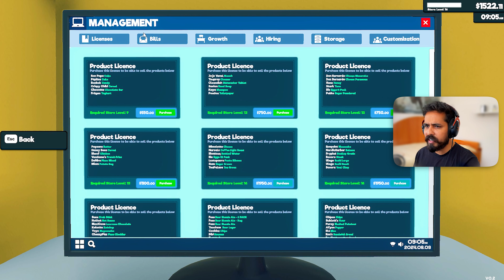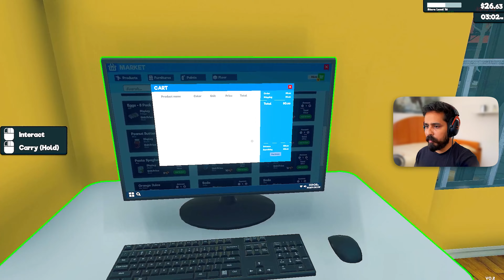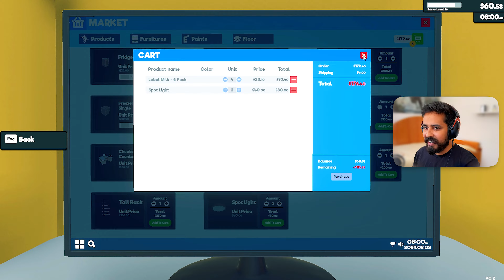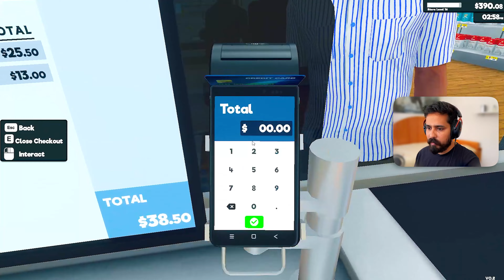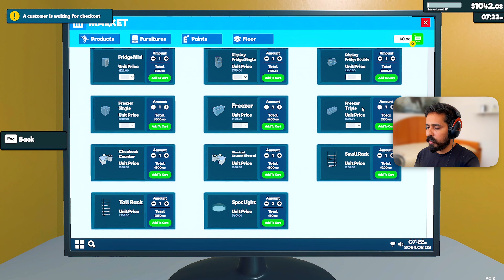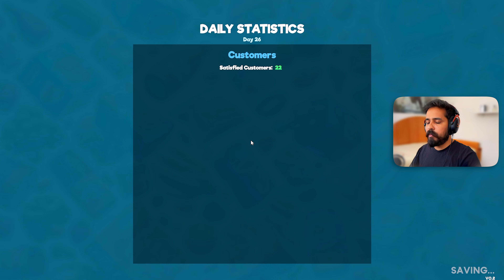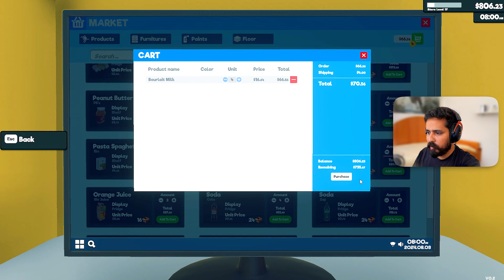Major Upgrade and Profit - Supermarket Simulator Part 7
Mr JD

supermarket simulator
supermarket game
supermarket
supermarket flowers
supermarket simulator game
supermarket management simulator
supermarket simulator android
supermarket flowers lyrics
supermarket simulator grocery empire
supermarket simulator kubz scouts
supermarket simulator
supermarket simulator mobile mod apk
supermarket simulator android
supermarket simulator android download
supermarket simulator android gameplay
supermarket simulator android download kaise kare
supermarket simulator android tamil
supermarket simulator android game
supermarket simulator android mod apk
supermarket simulator android apk
supermarket simulator android malayala
clothing store simulator mobile
clothing store simulator android
clothing store simulator
clothing store simulator gameplay
clothing store simulator game
clothing store simulator mod apk
clothing store simulator download
clothing store simulator unlimited money
clothing store simulator malayalam
clothing store simulator mobile gameplay
‪@liveinsaan‬ TOOK OVER MY SUPERMARKET! 😂 SUPERMARKET SIMULATOR!
Supermarket Simulator Part 3 - Finally Profit Hogya
I Opened My Own Grocery Store (Supermarket Simulator Part 1)
Supermarket Simulator Part 2 || New Employee Aaya Store Mein
The Best Way to Get Rich in Supermarket Simulator
Huge *SANDSTORM* Hit My Grocery Store😥- Grocery Store Simulator - PART 3
Welcome To My New *GROCERY STORE* - Grocery Store Simulator

I Played 100 Days In SuperMarket🔥😱 In HINDI P-1